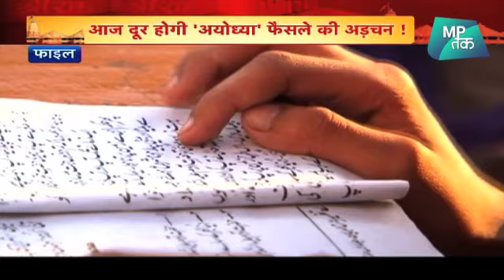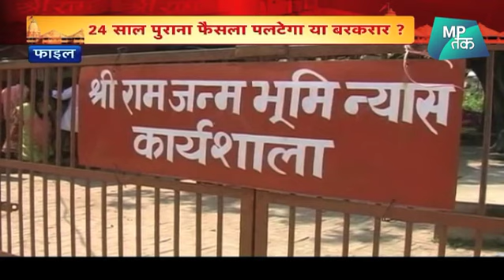अयोध्या में आरती होगी या नमाज आज होगा फैसला !| MP Tak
अयोध्या के राममंदिर-बाबरी मस्जिद विवाद में सुप्रीम कोर्ट आज एक अहम सवाल पर फैसला देगा। दरअसल, शीर्ष अदालत आज इस पर फैसला सुना सकता है कि मस्जिद में नमाज पढ़ना इस्लाम का आंतरिक हिस्सा है या नहीं और क्या इस मामले को बड़े संवैधानिक बेंच को भेजा जाए? बता दें कि अयोध्या का राममंदिर-बाबरी मस्जिद विवाद सुप्रीम कोर्ट में लंबित है।

About the Channel:

इसके अलावा छत्तीसगढ़ और राजस्थान की भी धड़कन है MPतक ..
दोनो राज्यों की हर ख़बर हर जानकारी सिर्फ़ MPतक पर ।

MPTak is also at the core of happenings in Chhattisgarh and Rajasthan
Stay up to date about Chhattisgarh and Rajasthan …keep watching MPTak.